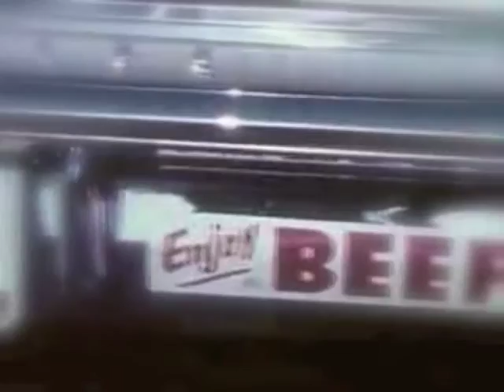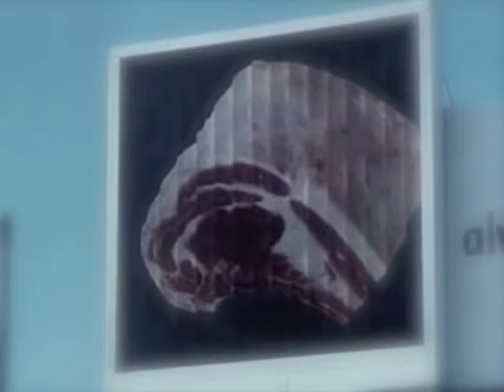Pirato Ketchup - Meat Love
Pirato Ketchup (Liege, Belgium)

On this video :
American Cowboy (1950 Cattle Ranch)
Meat Love (Svankmajer 1989)
Beef Rings the Bell (1960s)